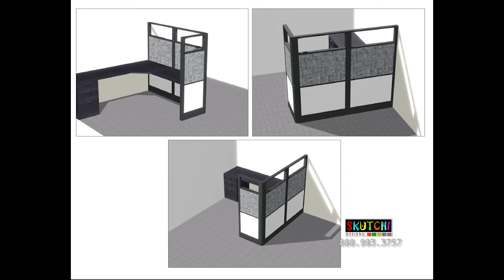Custom Cubicles in Miami Florida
The client wanted a modern and clean look to outfit their office space. The custom cubicles were made to be durable using a laminate bottom panel section (easy to clean and long lasting).

We used our durable fabric in a modern color to accent the custom cubicles and finished off the look with a dark trim and work surfaces. We completed the office furniture needs by manufacturing a custom reception desks.

Check out our numerous other customizable cubicle solutions by viewing our cubicle customizer or call today to find out more!